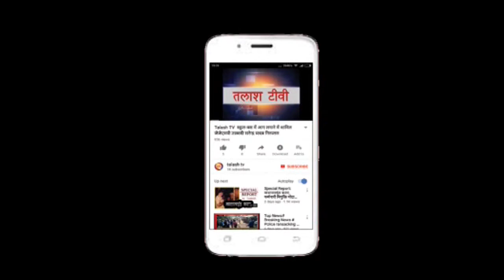केतार(गढ़वा) : प्रखंड में पूरे धूमधाम से मूर्ति विसर्जन किया गया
केतार(गढ़वा) : पूरे केतार प्रखंड में गाजे-बाजे  के साथ धूमधाम से मूर्ति विसर्जन किया गया। चेचरिया बलिगड़ परती सहित अन्य गांव में मूर्ति विसर्जन शांति पूर्वक किया गया। माँ की विदाई  करते समय पूरा क्षेत्र गमगीन हो गया। भक्तों ने माँ की विदाई  बड़े धूमधाम से की।Latest News
Breaking News
Current News
garhwa news
palamu news
latehar news
Talash TV